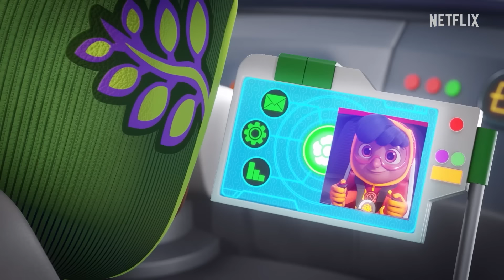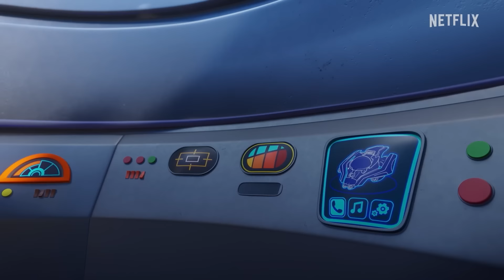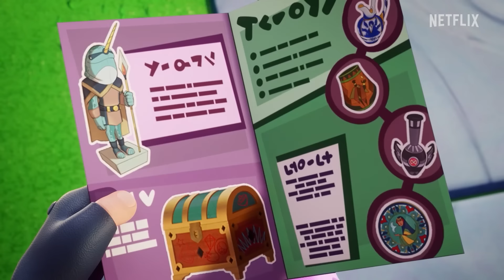Search for the Mini MegaPlane | Where Did It Go? | Action Pack | Cartoon Adventures for Kids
Rom helps the crew search for the mini-sized MegaPlane.

Welcome to the Action Pack YouTube Channel! The Action Pack is a group of heroic kids who use their incredible super powers as they take on the biggest threats in Hope Springs, implement the lessons taught by Mr. Ernesto at the Action Academy, and fulfill their ultimate mission of bringing out the good -- even in the villains!

Timestamps:

00:00 Super Tiny MegaPlane
12:03 Pterodactyl Troubles
24:02 Play Time